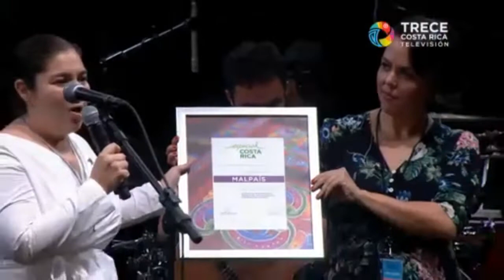Concierto Malpaís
Concierto Malpaís en el cierre del Festival Nacional de las Artes 2019, en la plaza de deportes de Esparza.